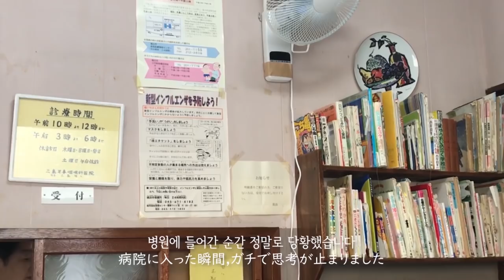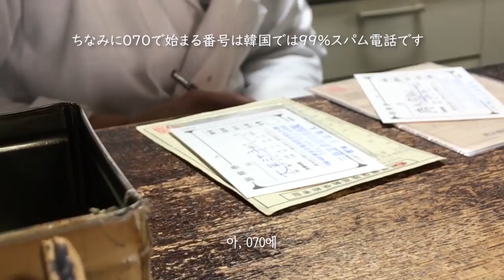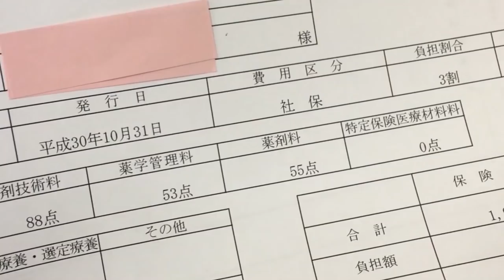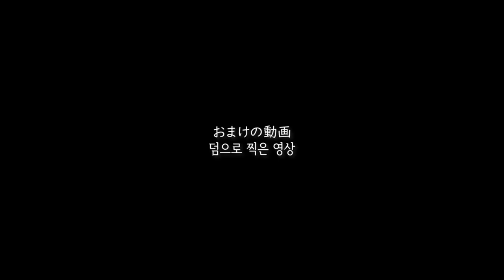(일본과 한국의 차이, 병원편) 일본 병원비는 비쌀까? 진짜 병원가는 영상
아직도 콧물이 멈추지가 않아요ㅠㅠ
병원비는 일본이 쪼~금 더 비싼것 같긴 해요
근데 큰 차이는 없습니다!
어제 간 이비인후과는 일본이 더 비쌌지만,
일본에서 2천원에 치과치료 한 적도 있으니...
차이가 좀 애매하네요